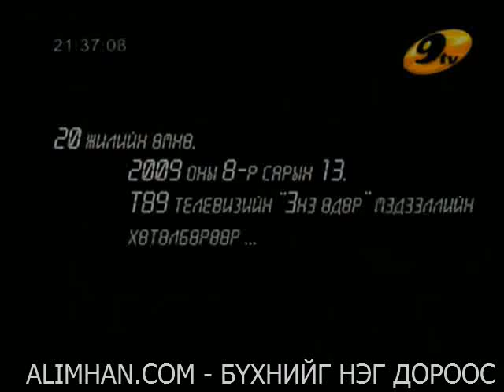unsend hayagdsan ub clip0